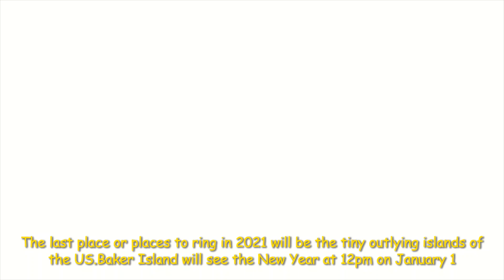Which country celebrates New Year first?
According to the Gregorian calendar, New Year’s Eve is celebrated in the last day of the year, normally on December 31st.There are more than 24 different time zones in the world, which means that New Year’s is celebrated at different times throughout the world.

The local time with in the various time zones is defined by its difference to the world time standard or Universal Time Coordinated.
The first countries in the world to mark New Year will actually be the small Pacific island nations of  Tonga, Samoa and Kiribati/Christmas Island.

New Zealand follows next in celebrating the New Year, followed by Australia, Japan, and South Korea, while the last is Bakers Island.

When Year 2021 Starts Around the World...…..

Sydney   Time is              Cities Entering Year 2021

Thu 9:00 pm                    Kiritimati, Apia, Salelologa
Thu 9:15 pm                   Chatham Islands
Thu 10:00 pm                 Auckland, Suva, Wellington, Nukualofa
Thu 11:00 pm                 Anadyr, Funafuti, Yaren, Tarawa, Majuro
Fri 12:00 midnight          Melbourne, Sydney, Canberra, Honiara
Fri 12:30 am                    Adelaide, Broken Hill, Ceduna
Fri 1:00 am                      Brisbane, Port Moresby, Hagåtña
Fri 1:30 am                      Darwin, Alice Springs, Tennant Creek
Fri 2:00 am                      Tokyo, Seoul, Pyongyang, Dili, Ngerulmud
Fri 2:15 am                       Eucla
Fri 3:00 am                       Beijing, Hong Kong, Manila, Singapore
Fri 4:00 am                      Jakarta, Bangkok, Hanoi, Phnom Penh
Fri 4:30 am                       Yangon, Naypyidaw, Mandalay, Bantam
Fri 5:00 am                       Dhaka, Almaty, Bishkek, Thimphu
Fri 5:15 am                       Kathmandu, Pokhara, Biratnagar, Dharan
Fri 5:30 am                       New Delhi, Mumbai, Kolkata, Bangalore
Fri 6:00 am                       Tashkent, Islamabad, Lahore, Karachi
Fri 6:30 am                        Kabul, Kandahar, Mazari Sharif, Herat
Fri 7:00 am                        Dubai, Abu Dhabi, Muscat, Port Louis
Fri 7:30 am                        Tehran, Rasht, Esfahan, Mashhad, Tabriz
Fri 8:00 am                        Moscow, Ankara, Baghdad, Nairobi
Fri 9:00 am                        Cairo, Athens, Bucharest, Johannesburg
Fri 10:00 am                     Brussels, Madrid, Paris, Rome, Algiers
Fri 11:00 am                      London, Dublin, Lisbon, Accra, Reykjavik
Fri 12:00 noon                   Praia, Ponta Delgada, Ittoqqortoormiit
Fri 1:00 pm                        King Edward Point, Fernando de Noronha
Fri 2:00 pm                       Buenos Aires, Rio de Janeiro, Santiago
Fri 2:30 pm                       Newfoundland and Labrador/Canada St. John's, Mary's Harbor